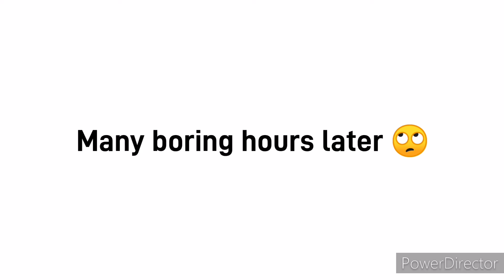(updated version) what if towers can kill zombies before the game starts (TDS Meme) read desc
The only updates that it doesnt block the images with other images, moved textures, and text timing